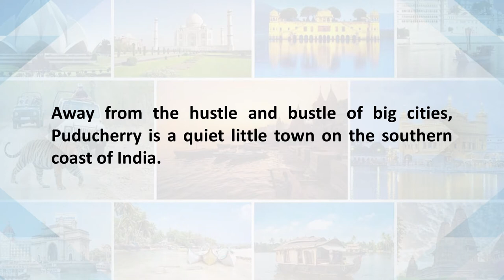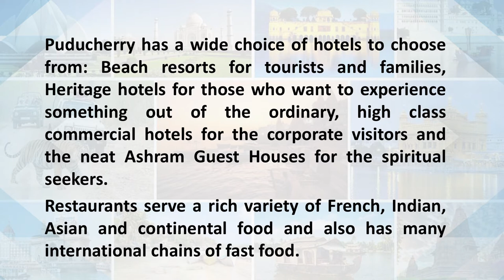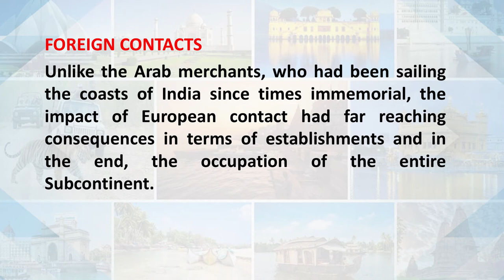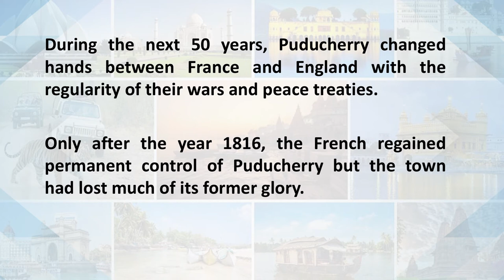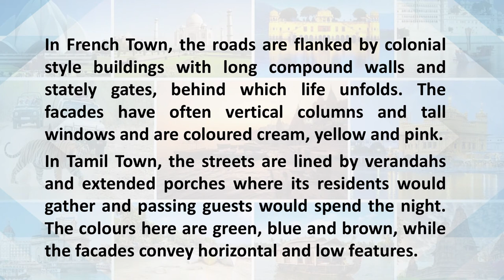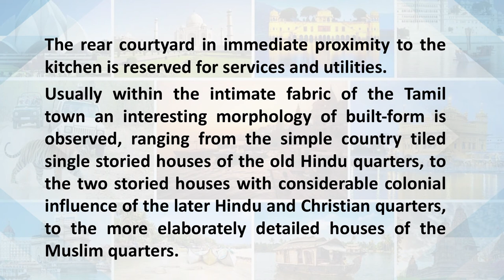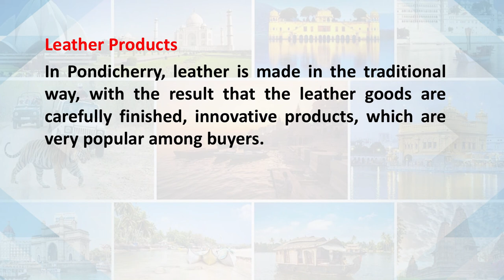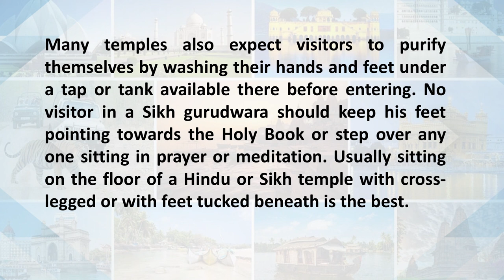Tour Execution: Discovering a Town, Puducherry